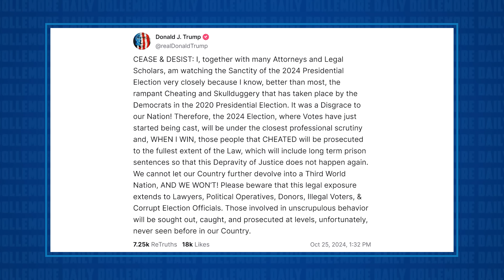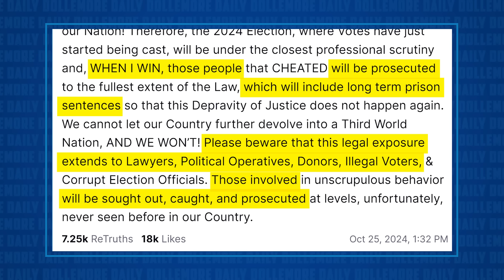Trump Publicly Threatens Kamala Harris Donors w/ "LONG TERM PRISON SENTENCES!!!"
Jesse talks about Donald Trump's FULL-FASCIST mode. Yesterday afternoon he posted to Truth Social, "CEASE & DESIST: I, together with many Attorneys and Legal Scholars, am watching the Sanctity of the 2024 Presidential Election very closely because I know, better than most, the rampant Cheating and Skullduggery that has taken place by the Democrats in the 2020 Presidential Election. It was a Disgrace to our Nation! Therefore, the 2024 Election, where Votes have just started being cast, will be under the closest professional scrutiny and, WHEN I WIN, those people that CHEATED will be prosecuted to the fullest extent of the Law, which will include long term prison sentences so that this Depravity of Justice does not happen again. We cannot let our Country further devolve into a Third World Nation, AND WE WON’T! Please beware that this legal exposure extends to Lawyers, Political Operatives, Donors, Illegal Voters, & Corrupt Election Officials. Those involved in unscrupulous behavior will be sought out, caught, and prosecuted at levels, unfortunately, never seen before in our Country."